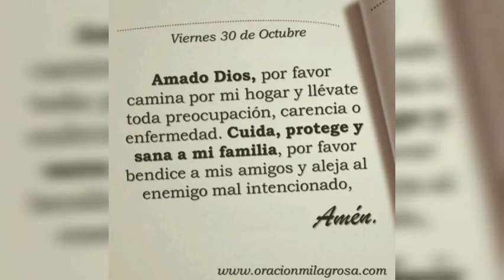Él Artista favorito | Crís Él Ganador (Audio Original)🏁💎🇩🇴